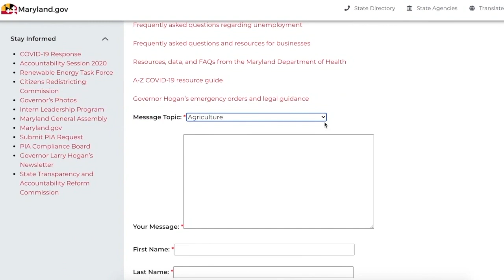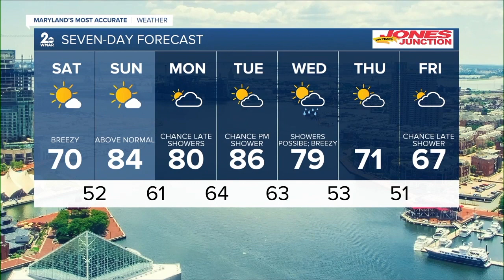WMAR 2 News Latest Headlines | April 30, 7pm